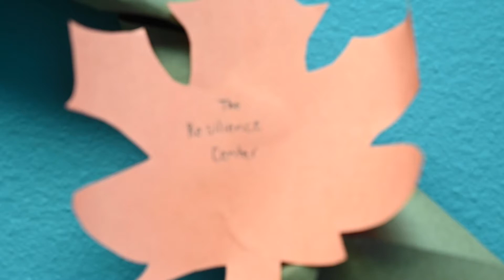Laughlin's resiliency center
We get to talk about one of the many resources Airmen have, the resiliency center here at Laughlin Air Force Base, Texas, Nov 4. 2021. The resiliency center is a place for Airmen to go to de-stress and talk to trained professionals if they need to for a wide range of sensitive subjects or just someone to talk too. (U.S. Air Force video by Senior Airman David Phaff)